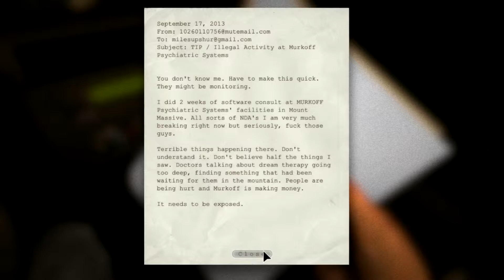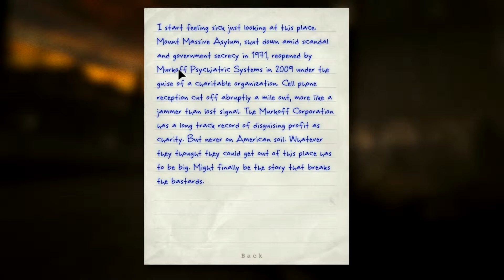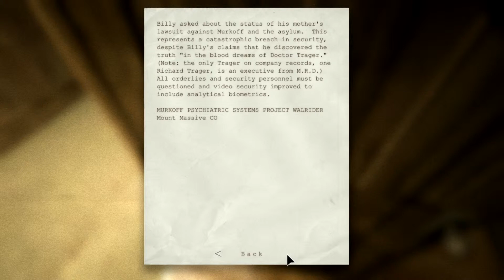TeamUp: Outlast-Part 1-THIS GAME IS INSANE!!!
What's up guys?! Happy New Years! Here's to another great year ahead of us! Oh, and welcome to die.

I'm joined by my friends Damian and Andrew in this episode.

In this episode, we enter the asylum, we get scared, we venture into the asylum, and we get thrown. Wow.